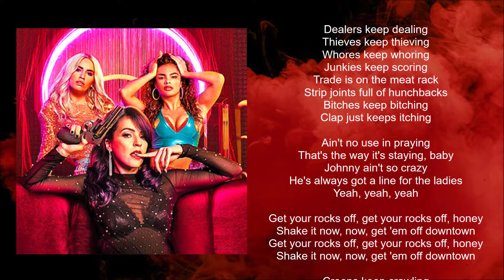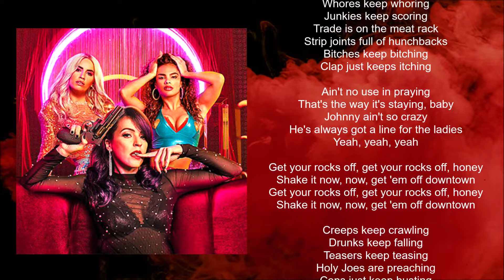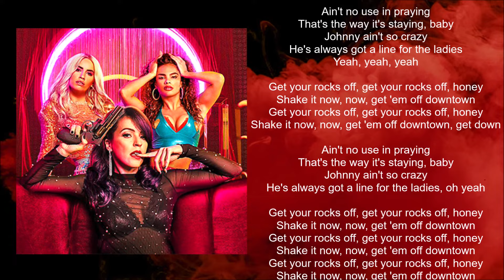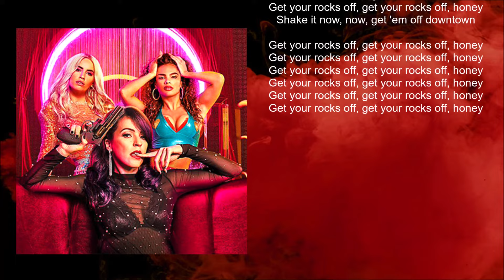Primal Scream - Rocks (Lyric video) • Sky Rojo | S1 Soundtrack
SKY ROJO | SOUNDTRACK | Netflix 2021